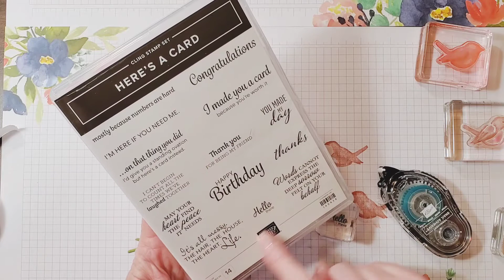#6 Birds & Branches Card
This video will show you how to make a  beautiful card with the Birds & Branches Bundle. You will learn stamping off, 2-stemp stamping and masking.